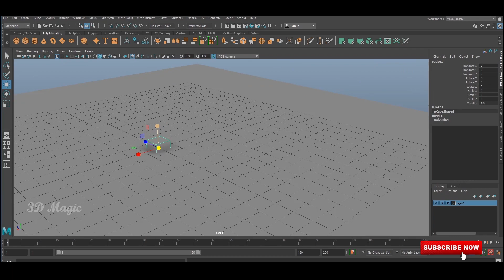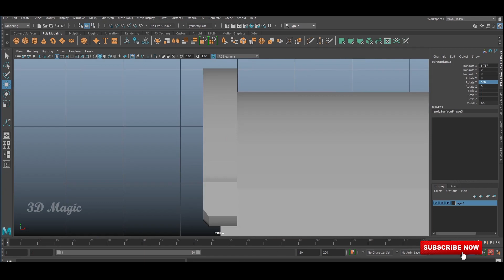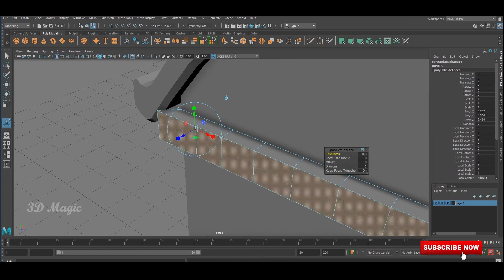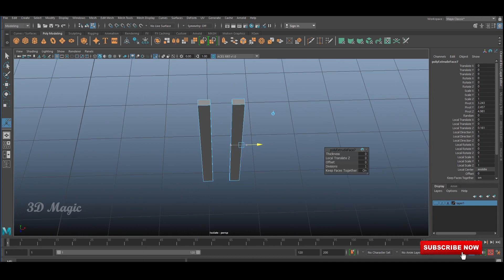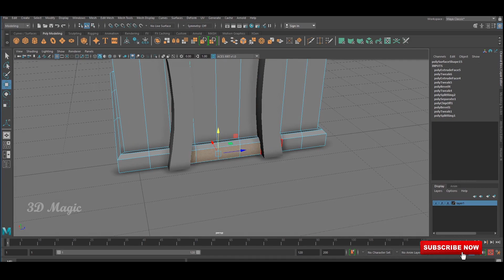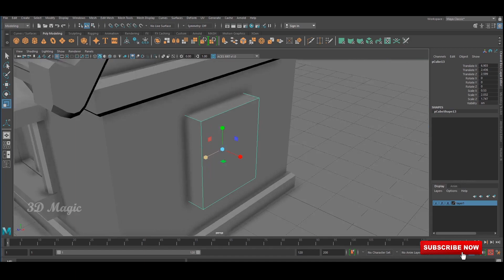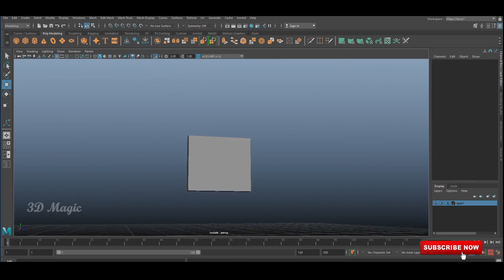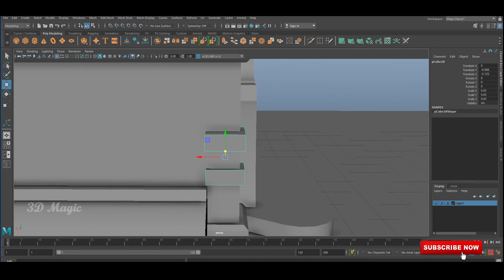Maya 2020 - 3D Modelling of Stylized House | Speed Modeling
3D Magic Tutorials 3D Modeling & Texturing channel...

This video shows a timelapse video on how to model a simple 3D Modeling of Stylized House. Autodesk maya-2020 was used to model and Substance Painter for texturing.